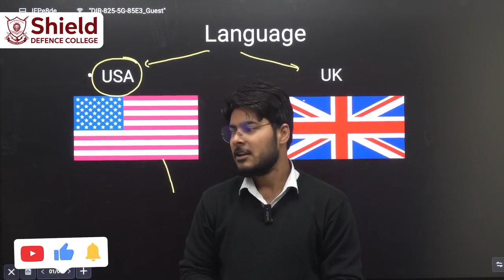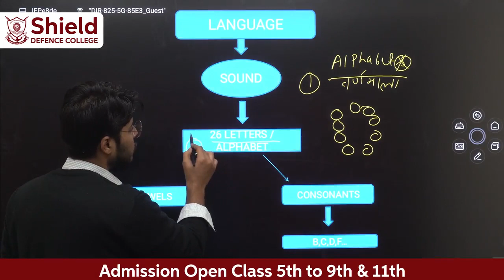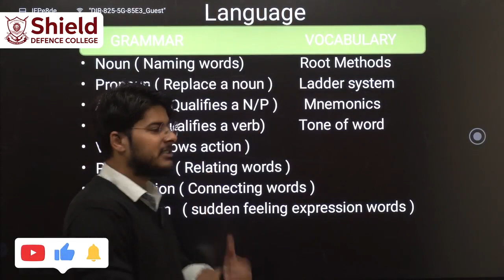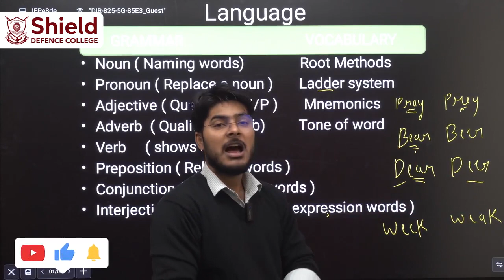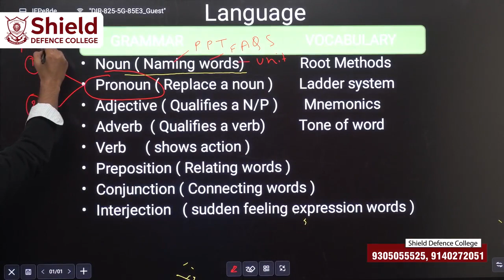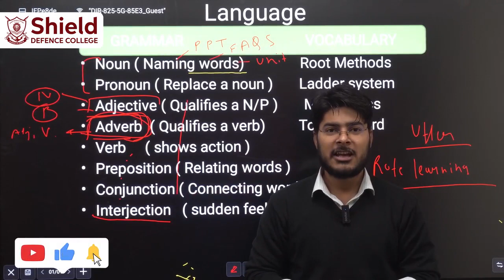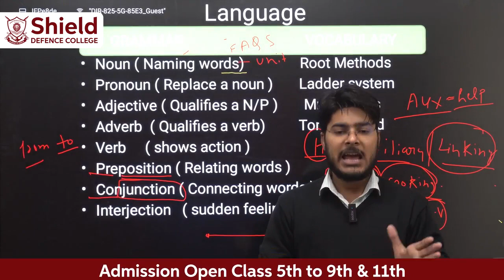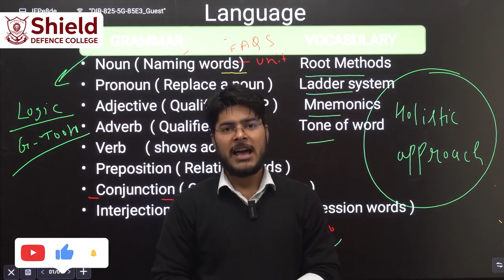English Language | Admission Open 2024-2025 for 5th to 9th and 11th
ABOUT SHIELD DEFENCE COLLEGE, LUCKNOW
Shield Defence College is one of the Best NDA Preparation in India based in Distt. Lucknow(Uttar Pradesh) with schooling & SSB Preparation at Lucknow. We have one of the largest Campus and GTO Ground. Shield Defence College makes progress toward greatness in instructing and getting the excellance, offering an outstanding training in an assorted network. We create visionary, well-spoken and moral people prepared to accomplish their maximum capacity in administration and throughout everyday life.
The main aim of Shield Defence College is to create such an environment that faster the growth of candidate in building intellectual capability and innovativeness which will contribute to the growth of nation and mankind.
OUR COURSES
- NDA PREPARATION WITH 9TH & 10TH SCHOOLING
- NDA PREPARATION WITH 11TH & 12TH (PCM) SCHOOLING
- NDA PREPARATION AFTER CLASS 12TH
- CDS PREPARATION
- SSB
- AFCAT
- CLASS 6TH TO 8TH SCHOOLING
- IIT AND NEET PREPARATION

BEST HOSTEL FACILITIES
Shield Defence College a large percentage of students choose on-campus hostels with attached Mess facility. We have built separate hostel facilities for boys and girls. Each room is furnished with bed/beds, mattress, study table, chair and cupboard. There are spacious lawns within the hostel campus for the students to play different games or to take walk or recreate themselves. Great care is taken to maintain hygienic conditions and cleanliness. Every effort is made to provide home comforts. We have the best hostel facilities. We provide spacious rooms with 2 students in 1 room.

OUR ADDRESS
Shield Defence College
Gaura, Mohanlalganj
Distt. Lucknow, Uttar Pradesh 226301

Defence Coaching in Lucknow, NDA Coaching in Lucknow, CDS Coaching in Lucknow, SSB Coaching in Lucknow.